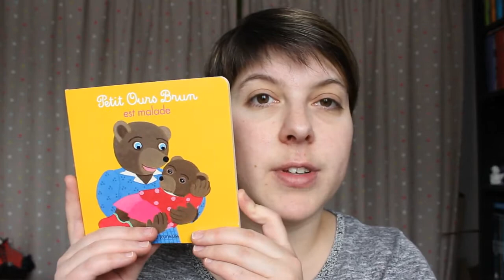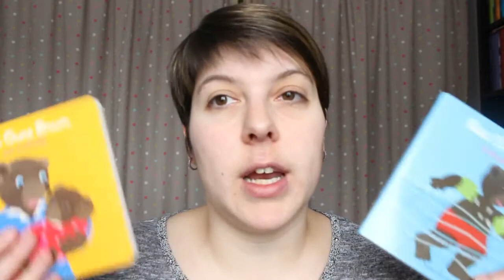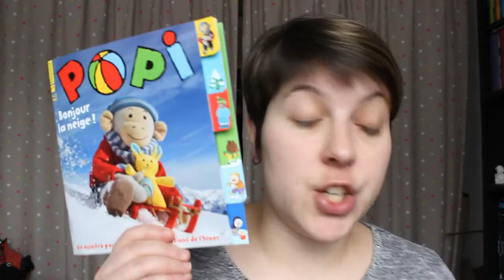[Haul] Zeeman et Intermarché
Un nouveau petit haul, avec des petits vêtements mais aussi d'autres choses :D